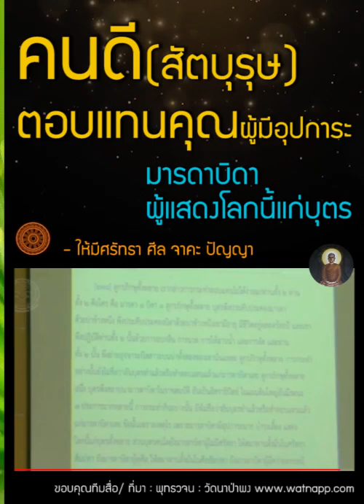คนดีลูกกตัญญูตอบแทนคุณมารดาบิดา ผู้มีอุปการะมาก บำรุงเลี้ยง แสดงโลกนี้แก่บุตร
ภิกษุทั้งหลาย !  เรากล่าวการกระทำตอบแทนไม่ได้ง่ายแก่ท่านทั้งสอง. ท่านทั้งสอง คือใคร ? คือ มารดา ๑ บิดา ๑

ภิกษุทั้งหลาย ! บุตรพึงประคับประคองมารดาด้วยบ่าข้างหนึ่ง พึงประคับประคองบิดาด้วยบ่าข้างหนึ่ง เขามีอายุ มีชีวิตอยู่ตลอดร้อยปี และเขาพึงปฏิบัติท่านทั้งสองนั้นด้วยการอบกลิ่น การนวด การให้อาบน้ำ และการดัด และท่านทั้งสองนั้น พึงถ่ายอุจจาระปัสสาวะบนบ่าทั้งสองของเขานั่นแหละ. ภิกษุทั้งหลาย ! การกระทำอย่างนั้น ยังไม่ชื่อว่าอันบุตรทำแล้ว หรือทำตอบแทนแล้ว แก่มารดาบิดาเลย.

     ภิกษุทั้งหลาย ! อนึ่ง บุตรพึงสถาปนามารดาบิดาในราชสมบัติ อันเป็นอิสราธิปัตย์ ในแผ่นดินใหญ่อันมีรตนะ ๗ ประการมากหลายนี้ การกระทำอย่างนั้น ยังไม่ชื่อว่าอันบุตรทำแล้ว หรือทำตอบแทนแล้วแก่มารดาบิดาเลย ข้อนั้นเพราะเหตุไร ?

ส่วนบุตรคนใดยังมารดาบิดาผู้ไม่มีศรัทธา ให้สมาทานตั้งมั่นในสัทธาสัมปทา (ความถึงพร้อมด้วยศรัทธา)
ยังมารดาบิดาผู้ทุศีล ให้สมาทานตั้งมั่นในสีลสัมปทา (ความถึงพร้อมด้วยศีล)
ยังมารดาบิดาผู้มีความตระหนี่ ให้สมาทานตั้งมั่นในจาคสัมปทา (ความถึงพร้อมด้วยการบริจาค)
ยังมารดาบิดาทรามปัญญา ให้สมาทานตั้งมั่นในปัญญาสัมปทา (ความถึงพร้อมด้วยปัญญา)
ภิกษุทั้งหลาย ! ด้วยเหตุมีประมาณเท่านี้แล การกระทำอย่างนั้น ย่อมชื่อว่าอันบุตรนั้นทำแล้วและทำตอบแทนแล้วแก่มารดาบิดา.

-- พุทธวจน-หมวดธรรม เล่มที่ ๗  พุทธวจน ฆราวาสชั้นเลิศ  หน้าที่ ๑๗-๑๘
-- พระไตรปิฎก ฉบับหลวง (ภาษาไทย) เล่มที่ ๒๐  สุตตันตปิฎก อังคุตตรนิกาย เอก-ทุก-ติกนิบาต   หน้าที่ ๕๘  ข้อที่ ๒๗๖ - ๒๗๘
-- บาลี ทุก. อํ. ๒๐/๗๘/๒๗๘.

หมวด ง. ว่าด้วย

มหาราช ! สัตบุรุษได้โภคะอันโอฬารแล้ว ย่อมทำตน ให้เป็นสุขอิ่มหนำ ทำมารดาบิดาให้เป็นสุขอิ่มหนำ ทำบุตรภรรยา ให้เป็นสุขอิ่มหนำ ทำทาสกรรมกร ให้เป็นสุขอิ่มหนำ ทำมิตรอำมาตย์ให้เป็นสุข อิ่มหนำ; ย่อมตั้งไว้ซึ่งทักษิณา อันอุทิศแก่สมณพราหมณ์ทั้งหลาย เป็นทักษิณาทานมีผลเลิศในเบื้องบน เป็นฝักฝ่ายดี มีสุขเป็นผลตอบแทน เป็นไปพร้อมเพื่อสวรรค์. เมื่อเขาบริโภคโภคะเหล่านั้นโดยชอบอยู่อย่างนี้ พระราชาก็ไม่ริบโภคะเหล่านั้นไปได้โจรก็ไม่นำไปได้ ไฟก็ไม่ไหม้ได้ น้ำก็ไม่พัดไปได้ ทายาทอันไม่เป็นที่รักก็ไม่ยื้อแย่งไปได้. มหาราช ! โภคะเหล่านั้น อันเขาบริโภคอยู่โดยชอบอย่างนี้ ย่อมถึงซึ่งการได้บริโภคใช้สอย, ไม่สูญเปล่า.

  มหาราช !  เปรียบเหมือนในที่ไม่ไกลจากบ้านหรือนิคม มีสระ โบกขรณีมีน้ำใส เย็น น่าดื่ม สะอาด มีท่าขึ้นลงดี น่ารื่นรมย์. คนเขาขนน้ำนั้นไปบ้าง ดื่มบ้าง อาบบ้าง ทำตามต้องการบ้าง.   มหาราช !  น้ำนั้นอันเขาบริโภคใช้สอยอยู่โดยชอบอย่างนี้ ย่อมถึงซึ่งการได้บริโภคใช้สอยไม่สูญเปล่า, นี้ฉันใด;   มหาราช !  สัตบุรุษได้โภคะอันโอฬารแล้ว ย่อมทำตนให้เป็นสุข อิ่มหนำ ทำมารดาบิดาให้เป็นสุข อิ่มหนำ ทำบุตรภรรยาให้เป็นสุข อิ่มหนำ ทำทาสกรรมกรให้เป็นสุข อิ่มหนำ ทำมิตรอำมาตย์ให้เป็นสุข อิ่มหนำ; ย่อมตั้งไว้ซึ่งทักษิณา อันอุทิศแก่สมณพราหมณ์ทั้งหลาย เป็นทักษิณาทานมีผลเลิศในเบื้องบน เป็นฝักฝ่ายดี มีสุขเป็นผลตอบแทน เป็นไปพร้อมเพื่อสวรรค์. เมื่อเขาบริโภคโภคะเหล่านั้น โดยชอบอยู่อย่างนี้ พระราชาก็ไม่ริบโภคะเหล่านั้นไปได้โจรก็ไม่นำไปได้ ไฟก็ไม่ไหม้ได้ น้ำก็ไม่พัดไปได้ ทายาทอันไม่เป็นที่รักก็ไม่ยื้อแย่งไปได้. มหาราช ! โภคะเหล่านั้น อันเขาบริโภคอยู่โดยชอบอย่างนี้ ย่อมถึงซึ่งการได้บริโภคใช้สอย ไม่สูญเปล่า. ฉันนั้นเหมือนกัน.

  คหบดี !  อริยสาวก นั้น ใช้โภคทรัพย์ ที่ตนหาได้มาด้วยความเพียร เป็นเครื่องลุกขึ้น รวบรวมมาด้วยกำลังแขน มีตัวชุ่มด้วยเหงื่อ เป็นโภคทรัพย์ประกอบด้วยธรรม ได้มาโดยธรรม เพื่อกระทำกรรมในหน้าที่ ๔ ประการ สี่ ประการอย่างไรเล่า ?   คหบดี !  สี่ประการในกรณีนี้คือ :

  ๑. อริยสาวกนั้น ใช้โภคทรัพย์อันตนหาได้มาโดยชอบธรรม (ดังที่ กล่าวมาแล้วข้างต้น) ในการ เลี้ยงตน ให้เป็นสุข อิ่มหนำ บริหารตนให้อยู่เป็นสุขโดยถูกต้อง, ในการ เลี้ยงมารดาและบิดา ให้เป็นสุข อิ่มหนำ บริหารท่านทั้งสองให้อยู่เป็นสุขโดยถูกต้อง...

-- อริยสัจจากพระโอษฐ์ ๒  หน้าที่ ๑๑๒๒-๑๑๒๓
-- พระไตรปิฎก ฉบับหลวง (ภาษาไทย) เล่มที่ ๑๕  สุตตันตปิฎก สังยุตตนิกาย สคาถวรรค   หน้าที่ ๑๑๓  ข้อที่ ๓๘๘ - ๓๘๙
-- สคา.สํ. ๑๕/๑๓๑/๓๘๘.